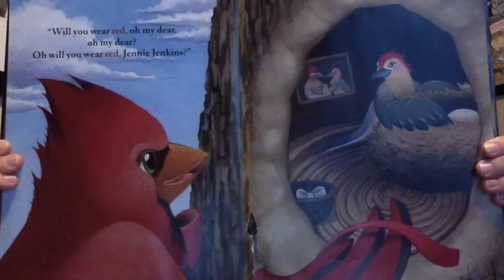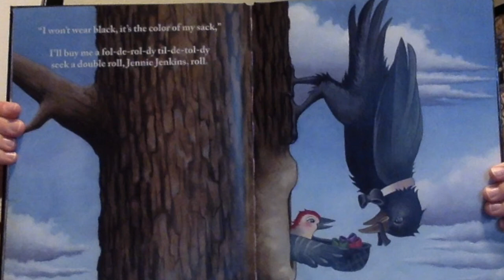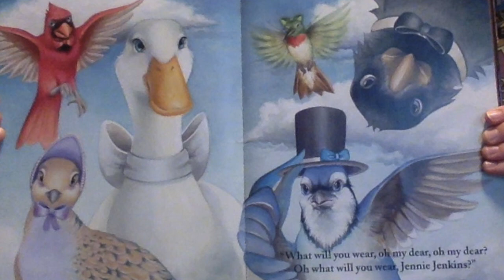Jennie Jenkins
Listen and sing along with this classic American folk song.